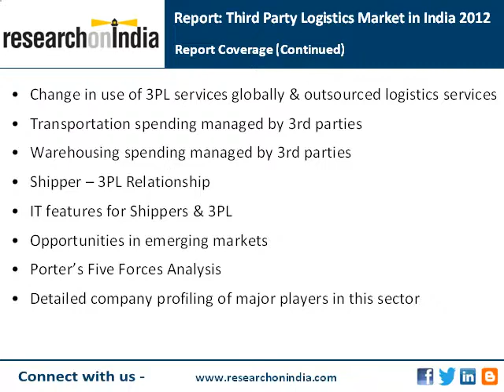ResearchonIndia : Third Party Logistics Market in India 2012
Call: India (Toll Free): 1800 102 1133, International: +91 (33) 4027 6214/5